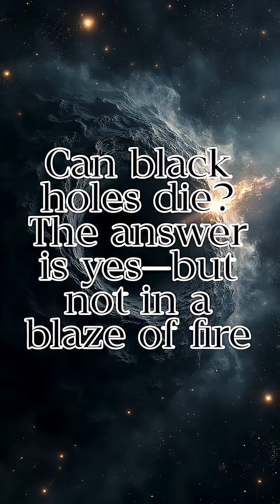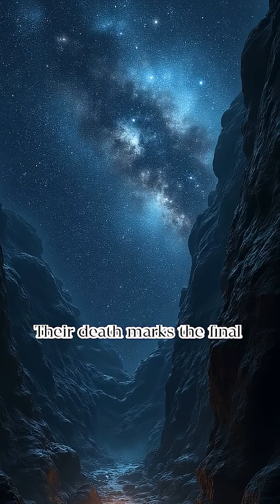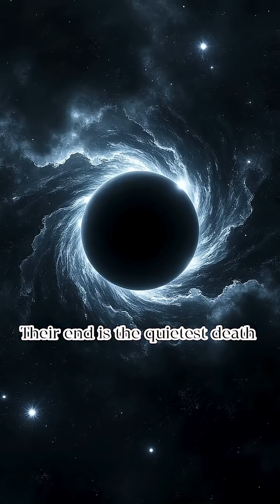Can black holes die The answer is yes—but not in a blaze of fire